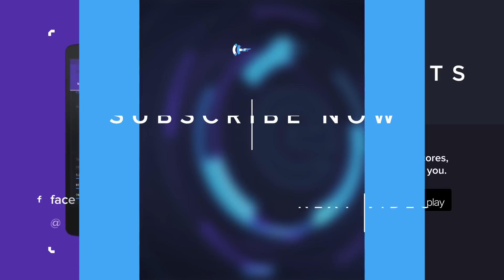The Best of Albus NoX Luna from Worlds 2016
The League of Legends 2016 World Championship has been anything but predictable. Wildcard team, Albus NoX Luna, surprised everyone when dominating their group stage and advancing on to the quarterfinals. With so many memorable Albus NoX moments to choose from, here are their best ones so far from Worlds.